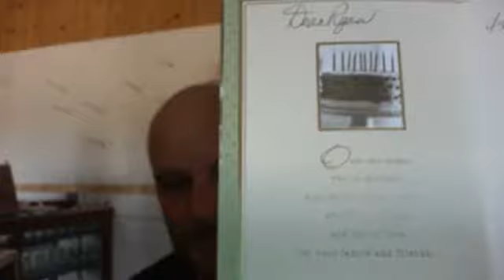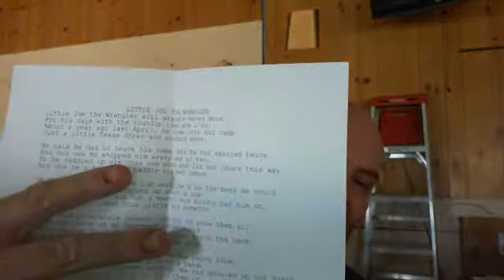I just found a birthday present from my grandpa that passed away in October 2011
What a wonderful surprise to find this treasure that I will be passing down to my kids someday.

Here is the song in its entirety "Little Joe the Wrangler"